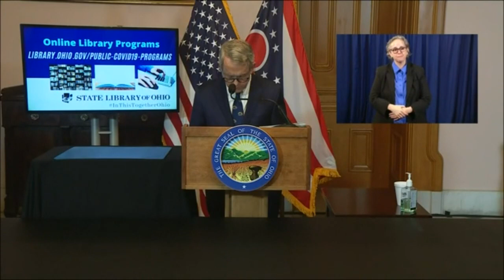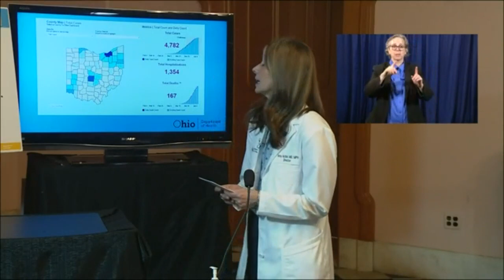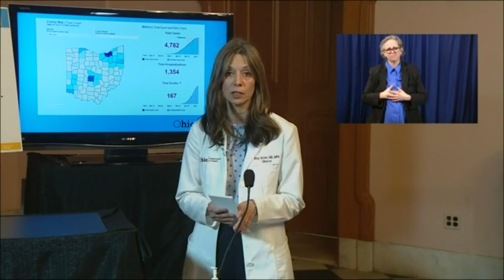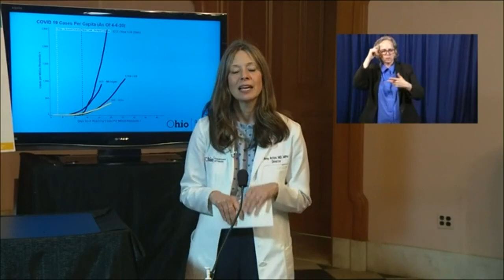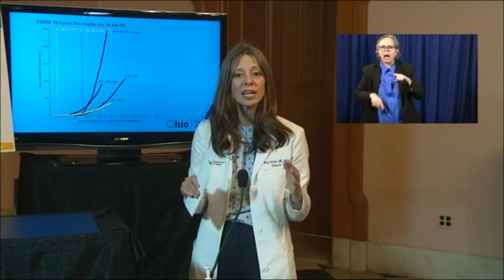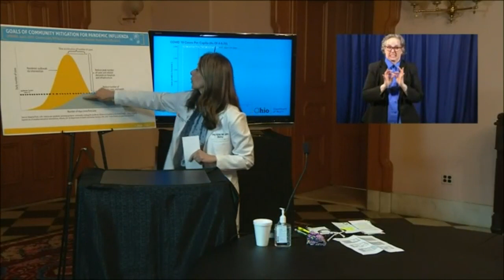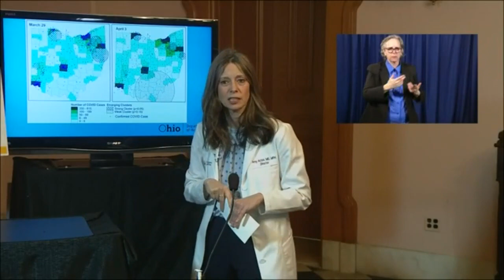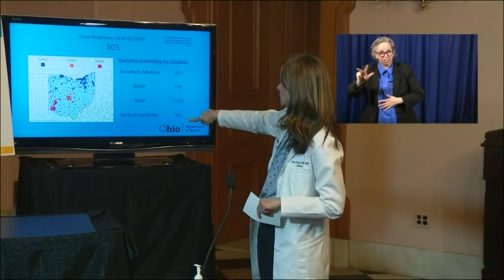Gov. Mike DeWine, Dr. Acton daily update on coronavirus pandemic in Ohio | April 7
SNAP benefits expanded, carryout liquor permitted, more prisoners considered for early release and other measures were announced by Gov. Mike DeWine Tuesday.